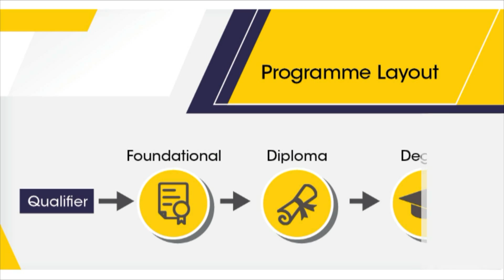Reshma Ramachandran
Group Vice President at ABB
Zurich, Switzerland

Reshma Ramachandran is currently a Group Vice President with ABB and is based at their headquarters in Zurich. In the past, she has worked with Alstom Power, Accenture Management Consulting, British Petroleum and Larsen & Toubro (a 25 Billion USD Indian Conglomerate). She has also had a 3 year stint as an entrepreneur. IIT Madras welcomes you to the world’s first BSc Degree program in Programming and Data Science. This program was designed for students and working professionals from various educational backgrounds and different age groups to give them an opportunity to study from IIT Madras without having to write the JEE.  Through our online programs, we help our learners to get access to a world-class curriculum in Data Science and Programming.